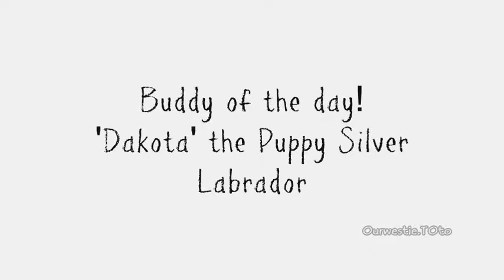Ourwestie.TOto @ Toyota Lewisville Dog Park 04-28-2011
Playing wrestling with a 13 weeks Puppy Silver Labrador!